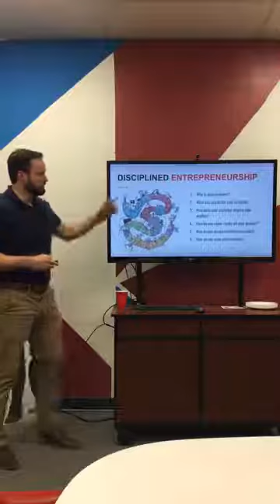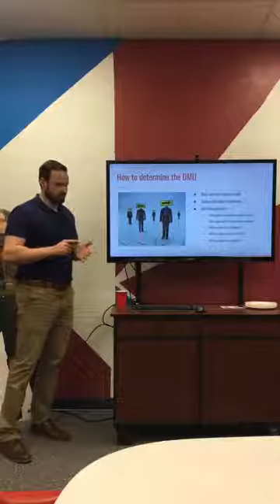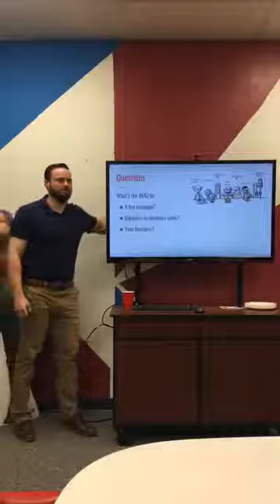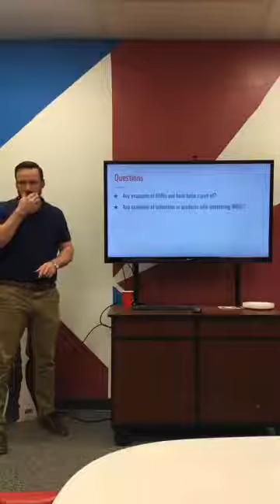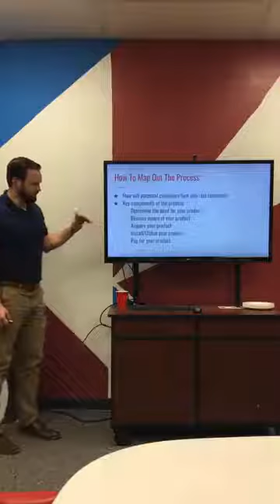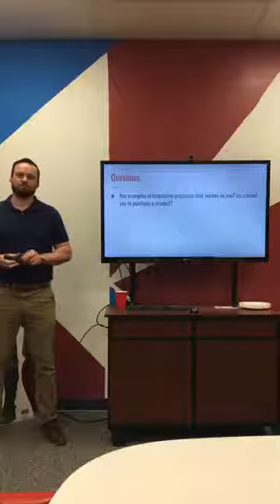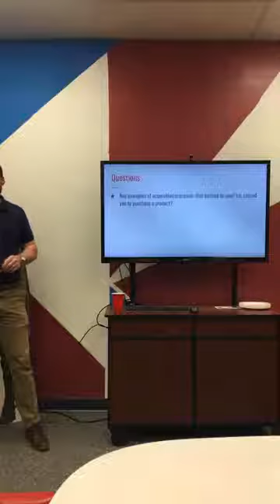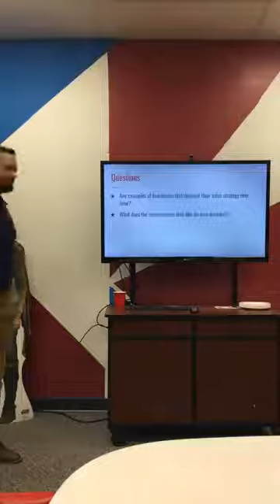Networking Hour: How does Your customer acquire your product? March 14, 2018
Enjoy some free food and share ideas every Wednesday afternoon from 2:30-3:30 for Networking Hours. Here, we discussed how to create ways to help customers acquire your product.

Networking Hour is a chance to meet people who are starting businesses and interested in starting businesses. Networking Hour is a function of the Studio G Business Accelerator at NMSU. Studio G helps Aggies start businesses.

Address:
Studio G, Academic Research A, 1620 Standley Dr, Las Cruces, NM 88003